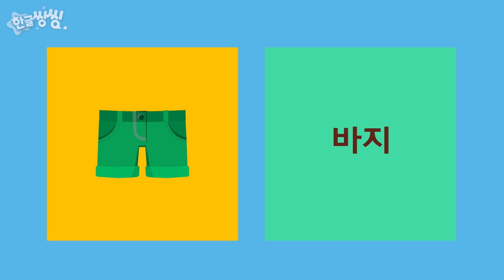아이 시원해! 여름 옷을 입어봐요 🤿│한글공부│📚🌈씽씽단어쏙쏙│단어카드│한글씽씽│일상단어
⭐️한글씽씽 채널 오픈!⭐️
매주 화,목 다양한 동화와 동요, 단어들을 재미있게 배우는♬ 영상들이 업로드 됩니다.

씽씽이와 함께 재미있는 영상들을 만나보세요! :D

💕ABC 영어도 자신있어요!

여러분은 현악기를 연주해 본 적이 있나요?🎸

[⏰타임라인]
'00:07 시작'
'03:29 씽씽이와 복습해보자'

[단어목록]
▶우리동네 소방서

01. 모자
02. 원피스
03. 슬리퍼
04. 하와이안 셔츠
05. 점프슈트
06. 샌들
07. 바지
08. 치마
09. 밀짚 모자
10. 선글라스
11. 수영복
12. 수영팬츠
13. 티셔츠